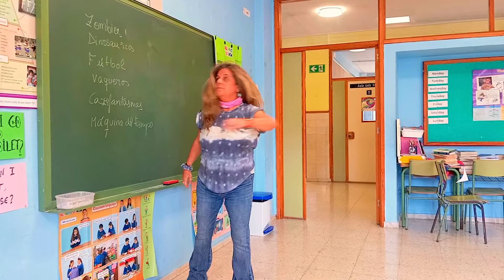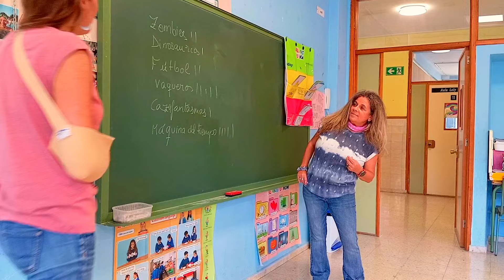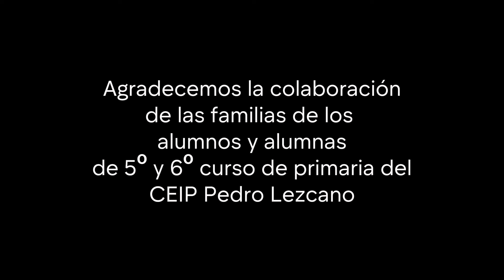Se nos fue de las manos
CEIP Pedro Lezcano
Primaria - Infantil

SINOPSIS: Un casting aparentemente poco prometedor se convierte en un confuso viaje inesperado.